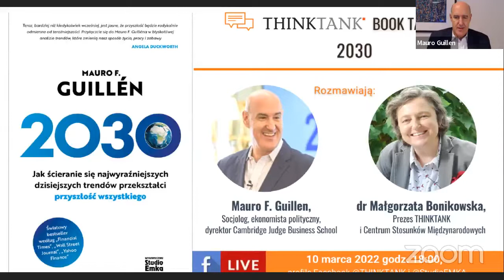Jak będą kształtowały się TRENDY na rynku do roku 2030?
THINKTANK BOOK TALKS: 2030

Gościem spotkania był 👉 Mauro F. Guillen, socjolog, ekonomista polityczny, edukator w dziedzinie zarządzania, dyrektor Cambridge Judge Business School, autor książki „2030. Jak ścieranie się najwyraźniejszych dzisiejszych trendów przekształci przyszłość wszystkiego.”

Mauro poruszył podczas spotkania również obecny temat wojny na Ukrainie, która może jeszcze przyspieszyć przekształcanie się pewnych trendów.

Spotkanie poprowadziła Dr Malgorzata Bonikowska prezes THINKTANK - Centre for Dialogue and Analysis.